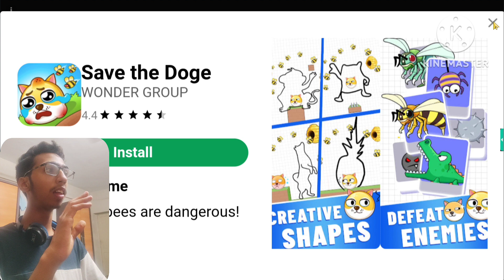భూమికి బొక్క పడింది l solar smash l Telugu l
guys meekosam solar smash adutunna please support me